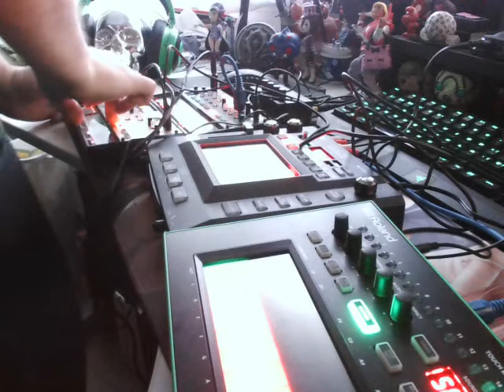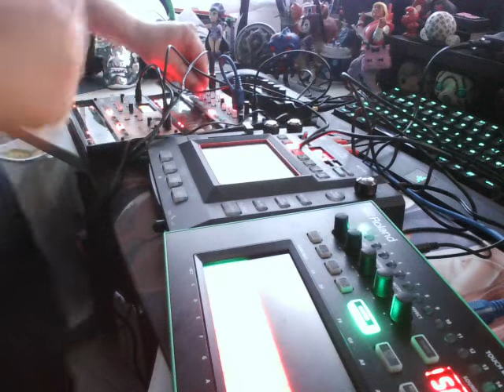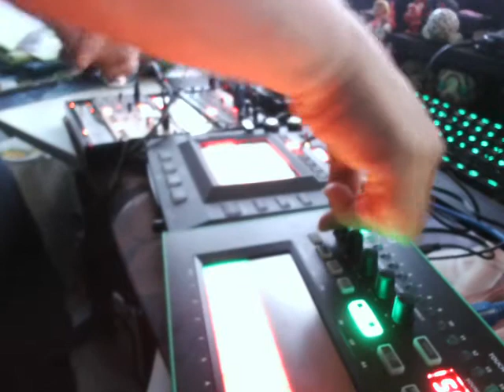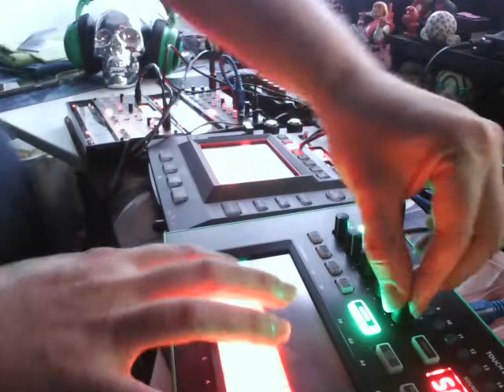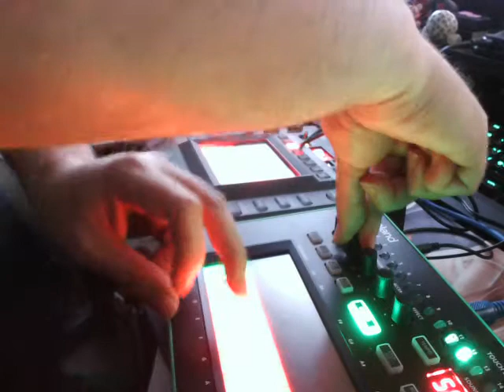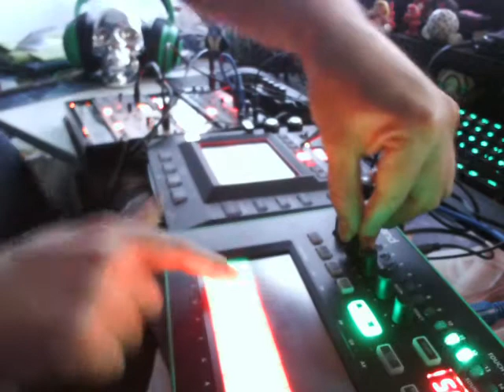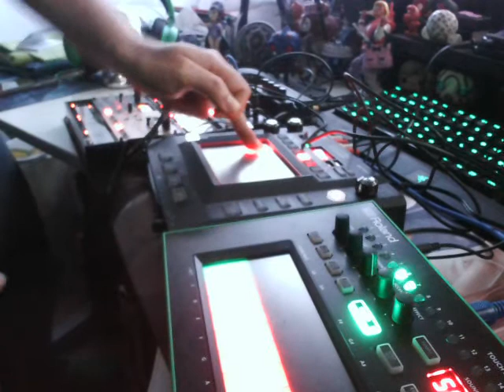Saturday Raid Fever - 1d20 DJs (Volca Drum/FM Roland TB-3 & Kaoss Pad 3+)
Mi primer arrejuntamiento de 4 cacharros a la vez. Que lo disfruteis! :D